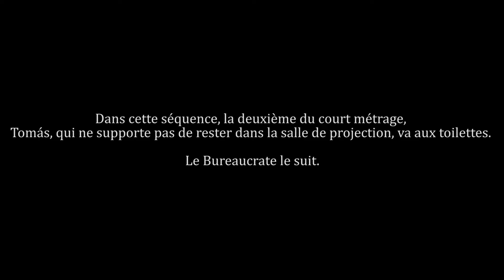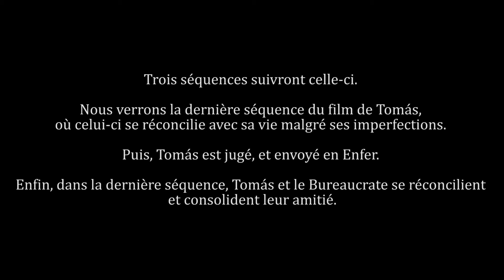2016 Cinema Afterlife EXTRAIT